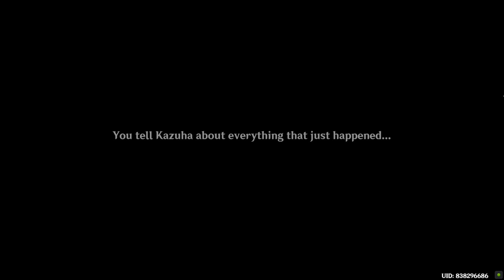Look for Kazuha Genshin Impact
This video shows how to Look for Kazuha Genshin Impact.